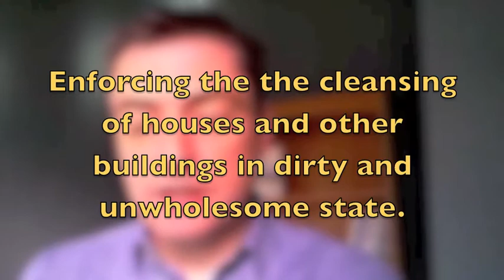The Rise and fall of the Maori Councils Act 1900